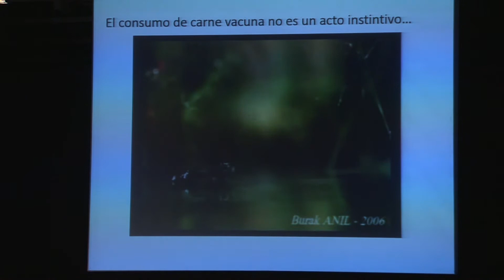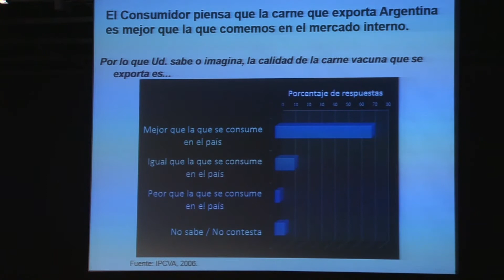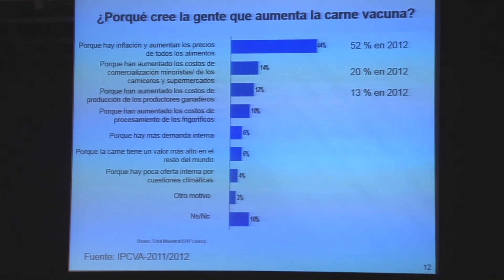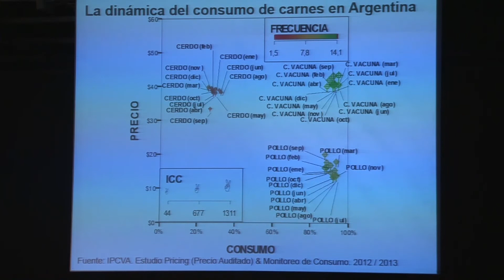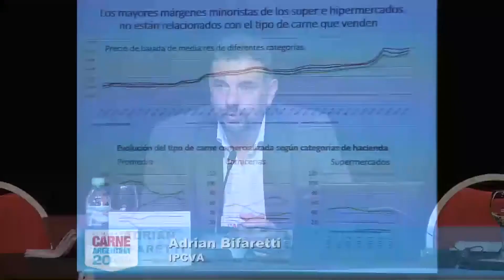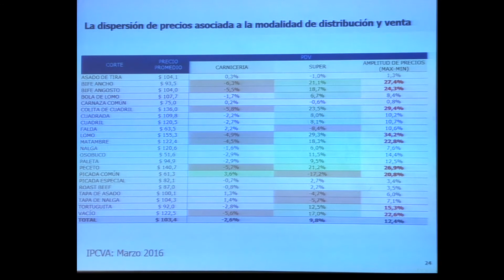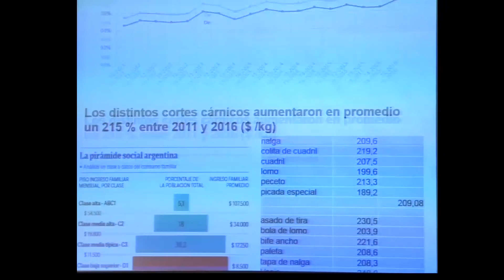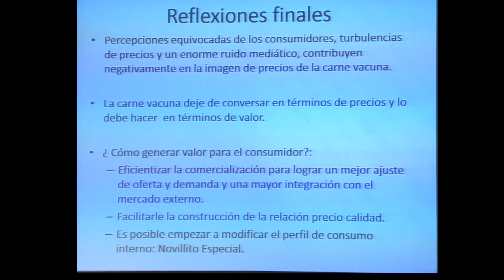IPCVA SEMINARIO 2030 - Adrián Bifaretti